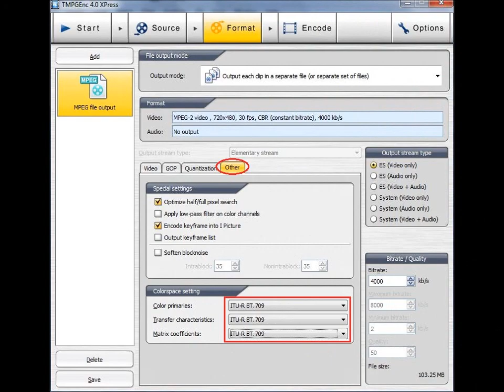Using TMPGEnc 4.0 XPress to resize PS3 Game Movies to save up space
In this tutorial, I used SMLOGO.M2V which is in God of War 3 Cinematic folder.

Firstly, you have to transfer movies which you want to resize to your computer.
Use GSpot270a to see movie information:
SMLOGO.M2V was encoded by TMPGEnc 4.0 XPress

Now, you have to download, install TMPGEnc 4.0 XPress.
Here's step by step instructions:
1) Start TMPGEnc 4.0 XPress, select Start a new project
2) Click Add file and select movies which you transfered to PC, click Yes.
3) Next to Format, select MPEG file output, click Select
Output mode: Output each clip in a separate file (or separate set of files)
Select ES (Video only)
Size:: optional (I used 720x480 pixel)
Aspect ratio: Display 16:9
Framerate: 30fps
Video system: Component
Click Other tab, Change Color primaries, Transfer characteristics, Matrix coefficients from Automatic to ITU-R BT.709
4) Next to Encode, Browse Output folder (where save resized movies), click Start Encode (button at bottom left corner) and wait...
5) When encoding completed, don't forget to BACK-UP ORIGINAL MOVIES and transfer resized movies to PS3 with exactly file name (case sensitive).

Congratulation! You saved about 4.5GB.